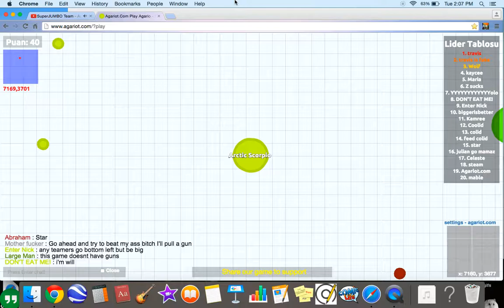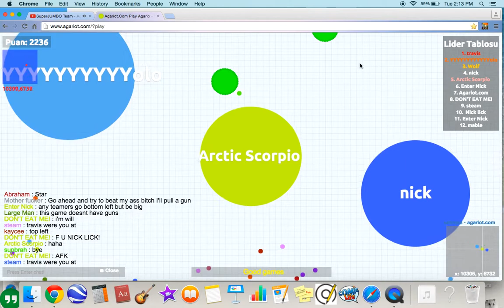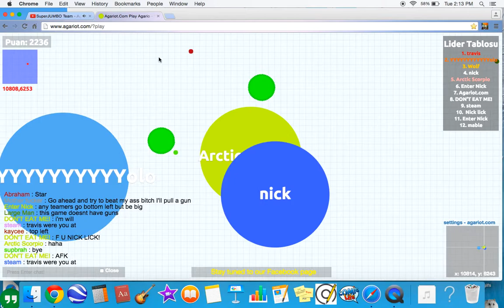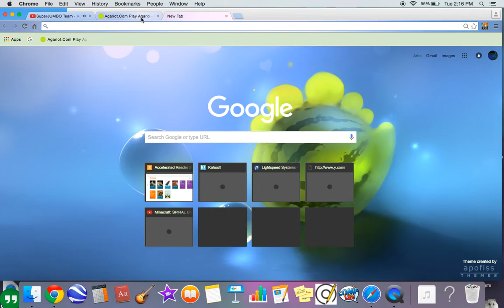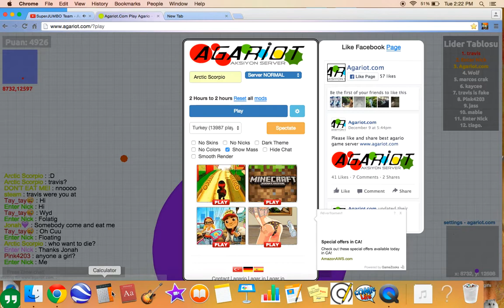Artic Scorpion's life